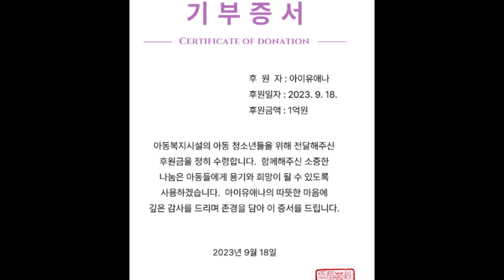'ไอยู' นักแสดงสาวเกาหลี ควักเงินส่วนตัวบริจาค ในวันครบรอบเดบิวต์ 15 ปี